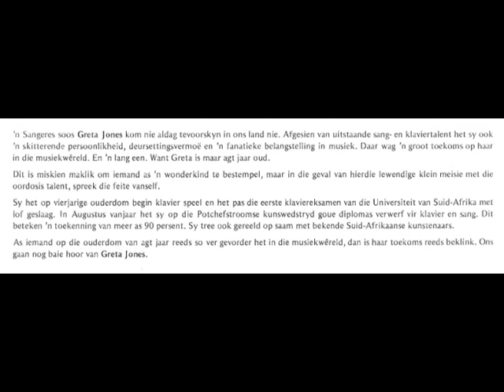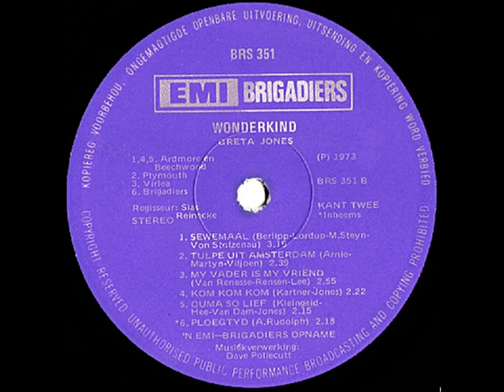Greta Jones - Tulpe uit Amsterdam ( Zuid-Afrikaans ) ( 1973 )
De succesvolle compositie van Addy Kleijngeld  "Oma'tje lief" ( dat door Heintje tot een hit werd gebracht ) werd in 1973 door het Zuid-Afrikaanse zangeresje Greta Jones, als "Ouma so lief" gezongen  en op plaat gezet.

Ook daar werd het door dit ( toen negenjarige ) wonderkind een groot succes, en was men daar danig onder de indruk van haar kunnen, het is dan ook een wel heel aparte uitvoering,

We plaatsen het al in 2012 op ons kanaal, je kunt het hier zelf eens beluisteren

Het verzoek was dan ook of wij dat eventueel konden plaatsen, geen probleem, het is een mooie vertolking, erg oud werd Greta Jones niet, ze maakte ( op 26-jarige leeftijd ) zelf een einde aan haar leven .

We hebben deze keer een ook gescand stukje tekst bijgevoegd, afkomstig van de platenhoes, van de achterzijde.

En nee, we maakten GEEN schrijffout, het is Zuid-Afrikaans en derhalve "Tulpe" !

Originele titel : "Tulpen uit Amsterdam"

Tekst : Klaus Gunter Neumann / Ernst Bader

Muziek : Ralf Arnie

Zuid-Afrikaanse tekst : John Martyn / André Viljoen

Bewerking en arrangement : Dave Pollecutt

Afkomstig van de LP : "Greta Jones - Wonderkind"

Uitgave : EMI BRIGADIERS grammofoonplaten

Plaatnummer : BRS 351 B ( zie hoes + label )

Orkestleiding : Dave Pollecutt

Opnameleiding en produktie : Sias Reinecke